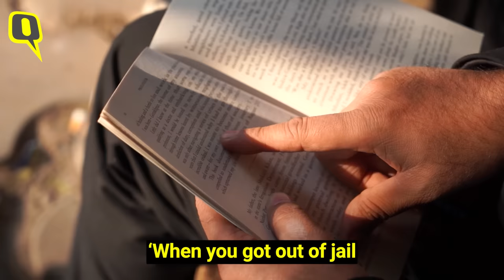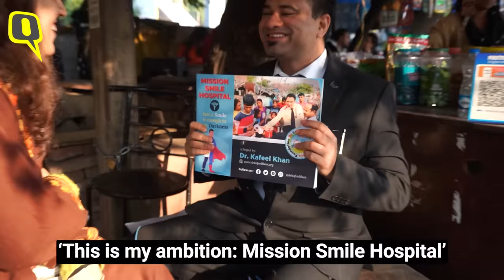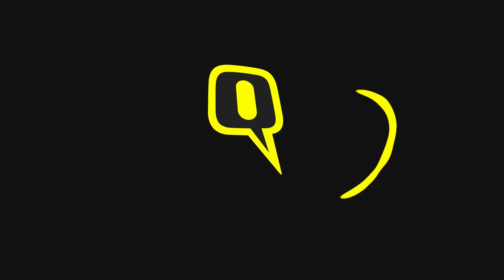'Toh Tu Dr Kafeel hai? Dekhta Hu Tujhe': Words that Changed Dr Kafeel Khan's Life | The Quint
In his 300-page memoir on the 2017 Gorakhpur oxygen tragedy, in which 63 children and 18 adults died at the BRD hospital, Dr Kafeel Khan recalls those 54 tense hours in the hospital, his subsequent incarceration, his time in prison, and his fight for justice. He speaks to The Quint about other inmates, the fears of his family, and fighting depression.